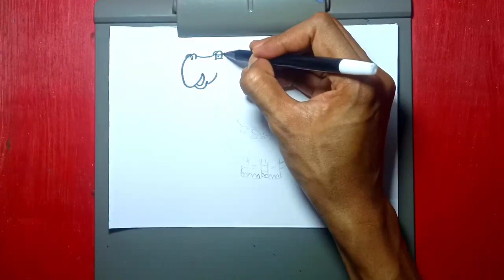MENGGAMBAR DAN MEWARNAI BRONTOSAURUS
Semoga channel ini bisa membantu teman-teman semua untuk memulai belajar menggambar bersama.

Selamat mencoba dirumah teman-teman.